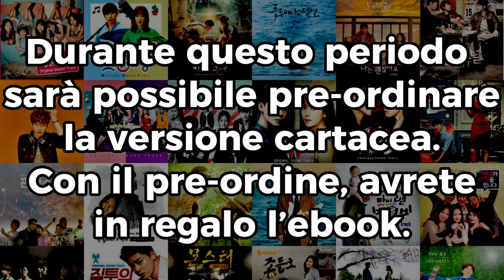DRAMA COREANI, LA PRIMA GUIDA COMPLETA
Quanto dipendente dai KDRAMA sei? Il libro di JESSICA VERNOLA sul mondo dei drama coreani!

È pre-ordinabile il nuovo libro della nostra Jessica Vernola, il primo in Italia sul mondo dei drama coreani, una guida completa con tutto ciò che ti serve sapere per immergerti in questo fantastico mondo.